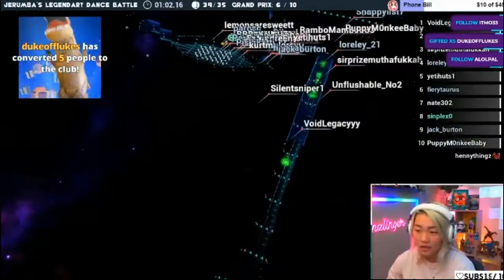☆ SirPrizeMuthaFu**ah following Twitch Streamers PART 2 ☆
Following even more twitch streamers to see their reaction to my username.